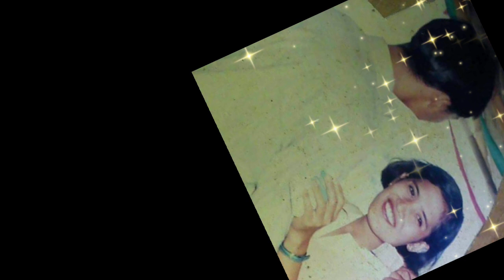Shorts Intro Video